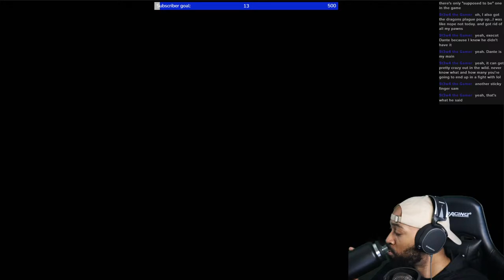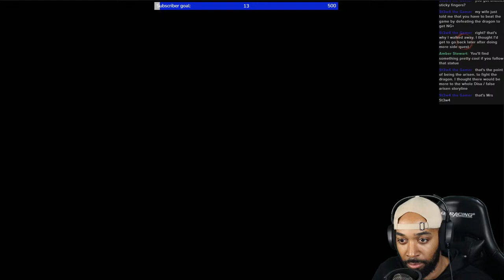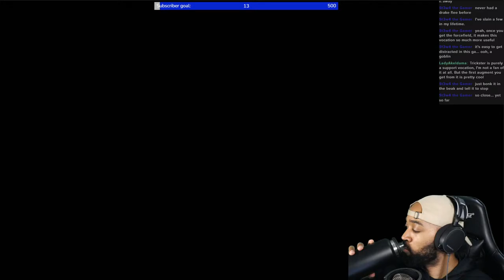Back for more Dragon's Dogma 2!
Dragon's Dogma 2 tonight!